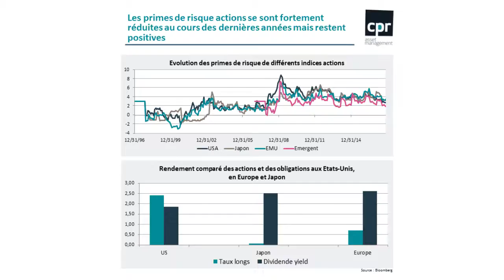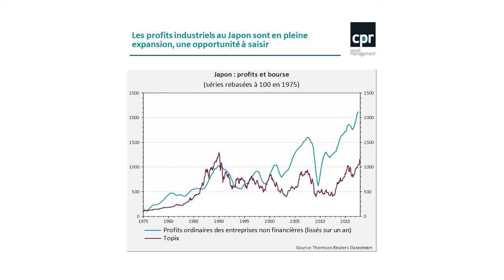Un journaliste dans la salle décembre 2017